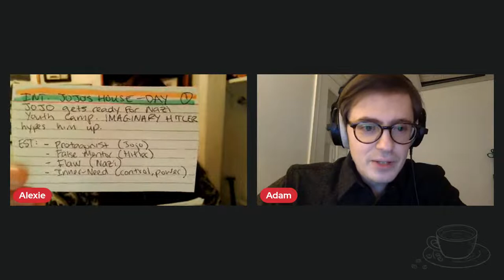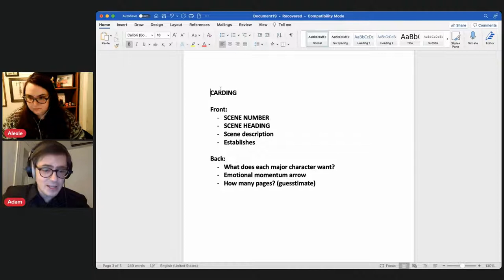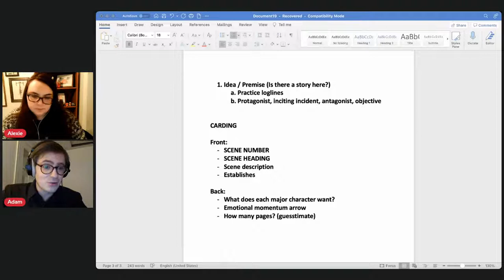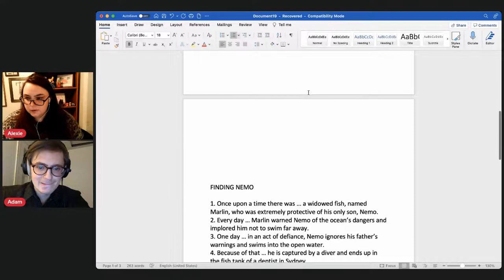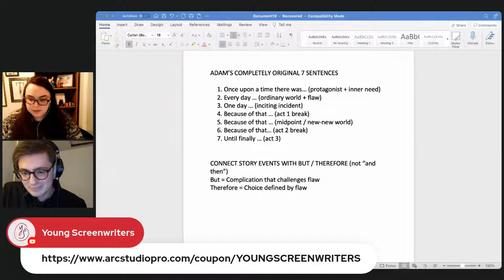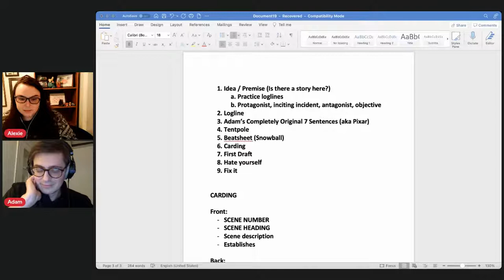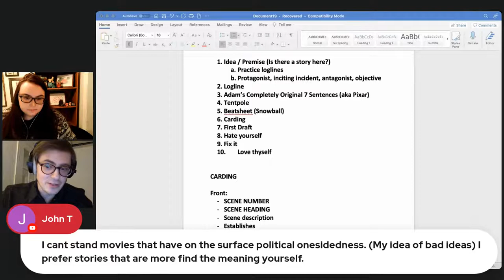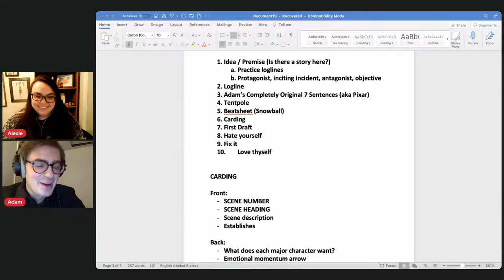How to Card Your Screenplay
Professional screenwriters Adam and Alexie to share tips on how to outline your screenplay using notecards.

Grab your coffee and come join us for screenwriting talk!

Join us at 4:00pm EST every Friday for coffee and story analysis of our favorite screenplays and films! Get script PDFs and movie links a week in advance by joining our notification list.

~*~ Don't Miss Coffee Class: Espresso Edition! ~*~

This is Coffee Class #86